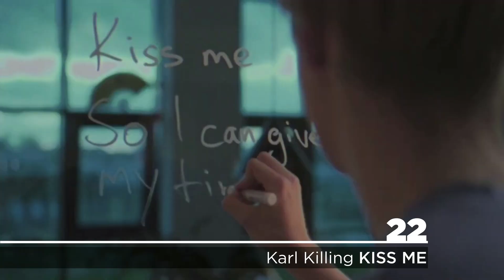🇪🇪 Eesti Laul 2021: My Top 24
Estonia will participate in the Eurovision Song Contest 2021. The Estonian broadcaster Eesti Rahvusringhääling (ERR) will organise the national final Eesti Laul 2021 in order to select the Estonian entry for the 2021 contest in Rotterdam, the Netherlands.

Thumbnail: Uku Suviste